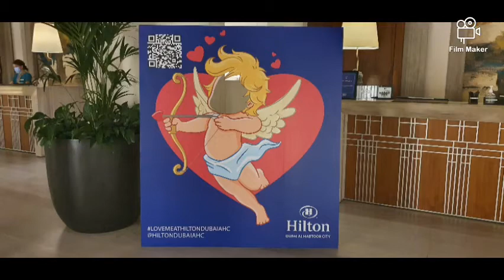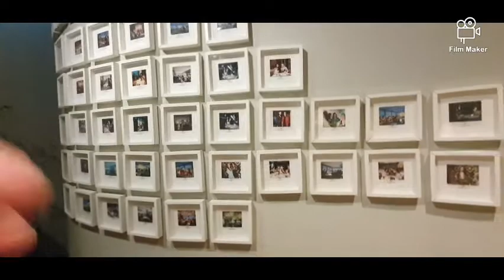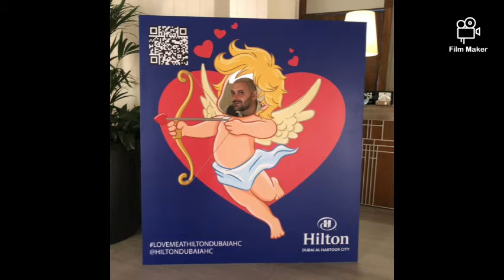Ziua Internaționalá a îndrágostiților sarbatorita la înálțime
De parcá nu ne-am iubi zilnic 😚